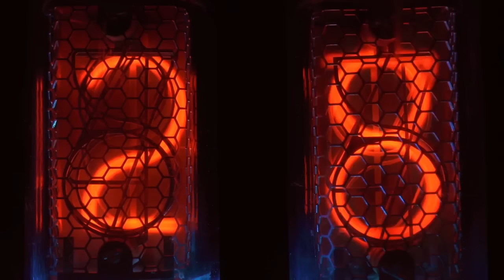False Paradigm of Reality, Lost History, and Ancient Symbols – Matthew LaCroix and 5th Kind Channel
Do we live in a false paradigm of reality based on generations of deception, war, and antiquated information taught in school? Have great secrets been kept from society about the truth about ancient history and the lost civilizations of antiquity?  I sit down with the 5th Kind YouTube Channel to discuss the nature of reality, lost history, and my latest book, The Stage of Time.

Thanks everyone for the support and please consider becoming a subscriber.